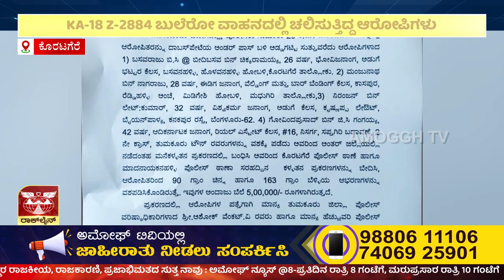KORATGERE : ಪೊಲೀಸರಿಂದ ಭರ್ಜರಿ ಕಾರ್ಯಾಚರಣೆ 5 ಲಕ್ಷ ಬೆಲೆ ಬಾಳುವ ಚಿನ್ನಾಭರಣ ವಶ | Amoggh TV